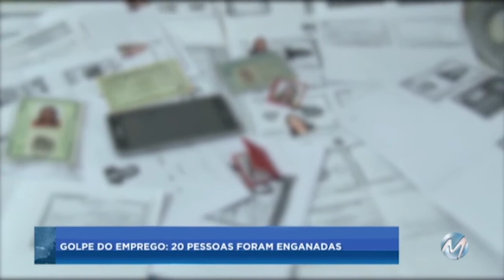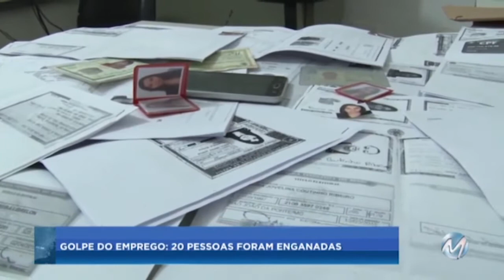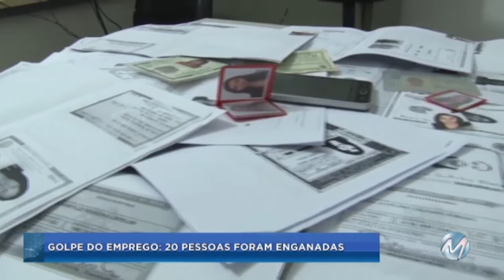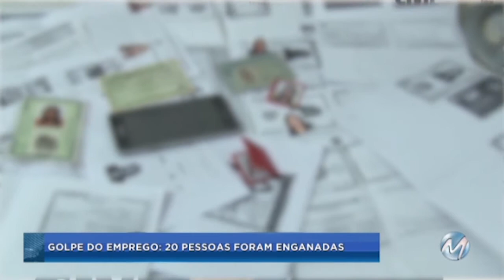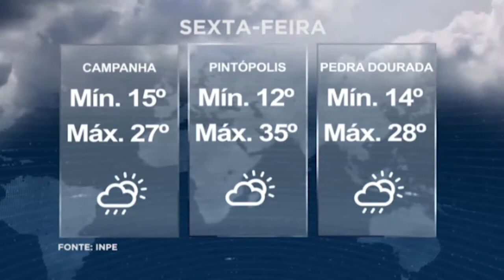Jornal MAIS NOTÍCIAS de quinta-feira 17/08/2017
A Polícia Civil desarticulou na madrugada desta quinta-feira (17) a Operação Torre de Babel nas cidades de Machado e Poço Fundo, no Sul de Minas. Mais de 30 pessoas foram presas e menores foram apreendidos.Eles são suspeitos de envolvimento em vários tipos de crimes que vinham acontecendo na região, como homicídios, tráfico de drogas, roubos, entre outros. Confira esta e outras reportagens que foram destaque no Mais Notícias desta quinta-feira (17).